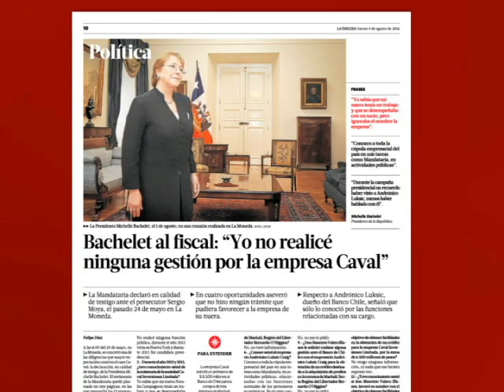Las reacciones tras la declaración judicial de la Presidenta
La mandataria descartó haber realizado gestiones en favor de Caval.